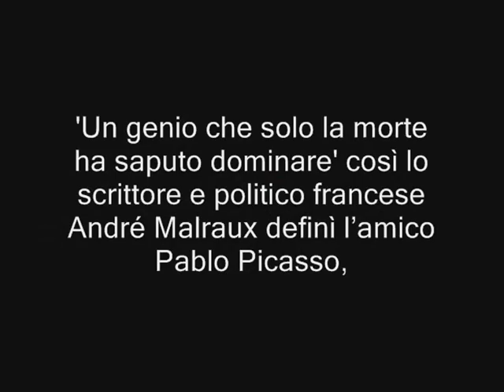CERCANDO PICASSO dal 29 marzo al 3 aprile 2011 Teatro della Pergola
CERCANDO PICASSO con Giorgio Albertazzi - dal 29 marzo al 3 aprile 2011 Teatro della Pergola di Firenze